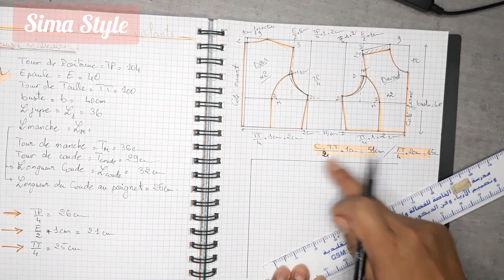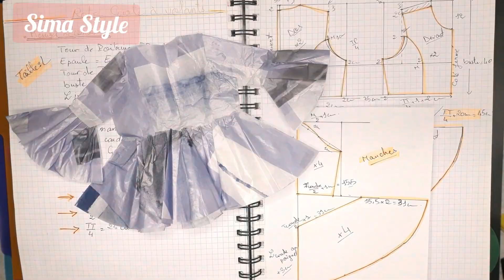Patron Robe👗à volants chic et moderne